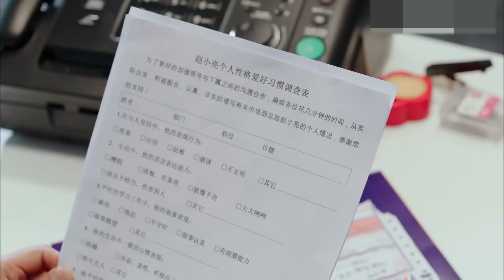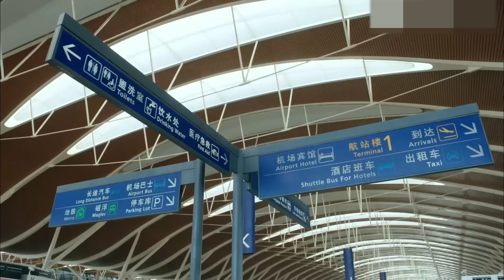你我陌路 第05集| 都市人奋斗和家庭能否兼得 （马伊琍,朱亚文,张兆辉,张可颐）| 都市励志情感-好看电视剧